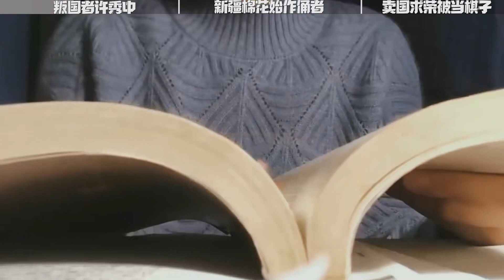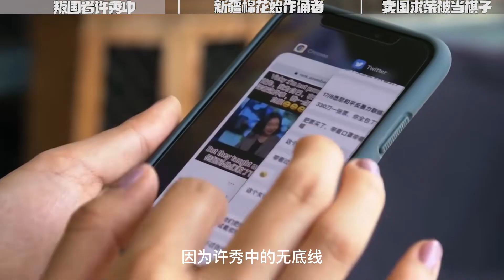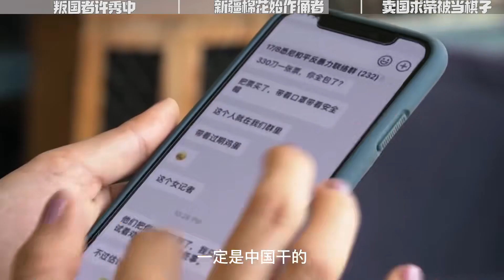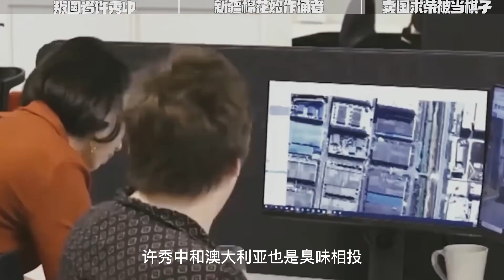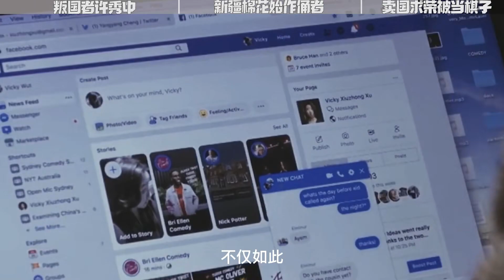叛國者許秀中又復出，曾掀起反華的風暴，中國棉花事件的幕后推手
No.3 | 她把腫瘤當懷孕養12個月，慘遭丈夫拋棄，無奈挺著100斤肚子流浪